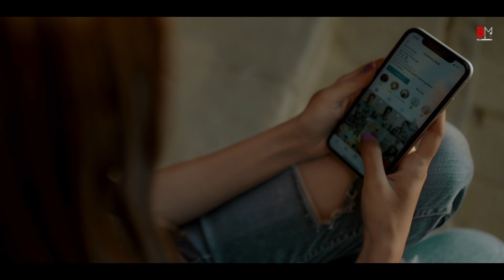Viah Tera Mera (official Video) Mankirat Kang | New Punjabi Song 2021 | BM Records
BM Records Presents Latest Punjabi song 2021 Viah Tera Mera by Mankirat Kang.

Credits:
☞ Singer - Mankirat Kang Ft. Lovedeep Kaur
☞ Female lead - Kashish Mahajan
☞ Lyrics - Vicky Bhullar
☞ Music Director - Harmanpreet Singh
☞ Director -  Bhajan Singh
☞ ART DIRECTOR -  Guljinder Singh Bhullar
☞ PROJECT MANAGER - Gurmukh Singh
☞ MAKEUP & HAIR DRESSERS - Ankita basra
☞ D.O.P - Khushdeep Singh
☞ Asst D.O.P - Sandeep Singh
☞ Executive producer - Sukhjinder Singh
☞ Production Designer - Bharat Kumar
☞ Camera attendant / Focus phuller -  Kumar Mukesh
☞ Production controller - Akashdeep

Label - BM Records